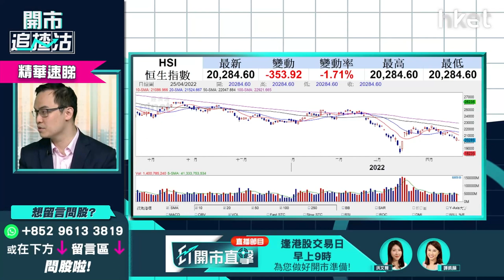【ET開市直擊】（精華）港股有得博「五窮六絕七翻身」？恒指跌穿呢個位響警號要小心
港股今早低開353點，早段曾跌逾600點，低見20005點，恒生指數半日跌534點，報20103點，成交
645億元。港股下試20000點，「五窮六絕七翻身」講法今年有得博？

耀才證券研究部經理譚智樂（Arnold）指， 港股處於整固期，估值合理偏平，4月整固幅度比預期
大，恒指如跌穿19800至19900點要小心，港股市況非一面倒利淡，早前造淡宜搵位食糊，現時低位不宜入場造淡。譚智樂指，第二季主張分階段收集港股，不主張刻意博「五窮六絕七翻身」。